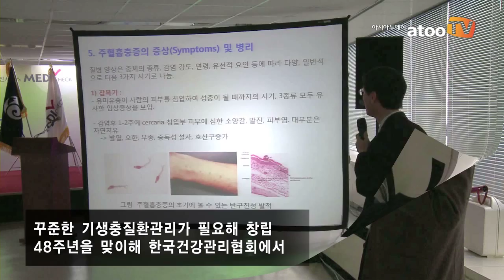한국건강관리협회, 창립 48주년 맞아 기생충질환관리 심포지엄 개최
아시아투데이 아투TV 박상만 기자 = 지난 7일 한국건강관리협회(회장 조한익, 이하 건협)는 창립 48주년을 맞이하여 창립기념식과 제 3회 한국건강관리협회 메디체크 기생충질환관리 심포지엄을 개최했다.

'세계로 향하는 한국건강관리협회 기생충질환관리사업' 이란 주제로 진행된 이번 심포지엄은 전 세계적으로 유행하고 있는 기생충질환을 알리기 위해 마련됐다. 개발도상국에 만연하고 있는 기생충질환의 퇴치에 앞장서기 위해 캄보디아, 수단 등에서 실시한 조사연구사업의 성과를 소개하는 자리다.

이번 심포지엄에서는 △캄보디아 기생충관리사업 △주혈흡충과 수단사업 △기생충 유전자검사의 최신 지견 △국가 기생충 관리 사업 등의 주제로 기생충학계에서 세계적인 석학으로 알려진 교수들의 강좌로 진행됐다.

또한 2011년에 건협 전국 16개지부에서 자체적으로 실시된 주요 강 유역 지역주민 기생충 검사, 초등학생 머릿니 조사 등 '2011 한국건강관리협회 기생충 질환관리사업'에 대한 결과도 발표됐다.

건협의 신미경 부장(건강증진부)이 발표한 이 현황보고는 2004년 제7차 한국 장내기생충실태조사 이후 우리나라의 기생충 감염 추이를 관찰한 학계의 연구경험과 전문지식을 공유하는 장으로, 기생충 질환의 문제를 상기시키는 계기가 될 것으로 평가됐다.

1964년 기생충박멸협회로 시작된 건협은『감염병의 예방 및 관리에 관한법률』(시행 '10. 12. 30)을 근거로 하는 '제5군감염병'(기생충에 감염되어 발생하는 감염병)에 대한 조사·연구 등의 예방사업을 꾸준히 수행하고 있다.

우리나라 건강검진기관 최초로 WHO 건강증진병원 회원으로 가입한 건협은 전국 주요 시·도에 16개 건강검진센터를 두고 있는 보건의료기관으로  국민건강생활 실천을 위한 보건교육과 질병의 조기진단 및 예방, 질병위험인자를 찾아내는 맞춤건강증진서비스 '메디체크'로 국민의 건강지킴이를 자처하고 있다.

영상편집 = 이현미 기자
아투티비 atootv